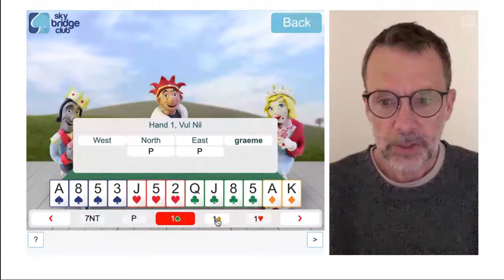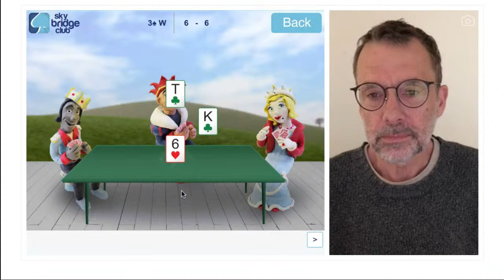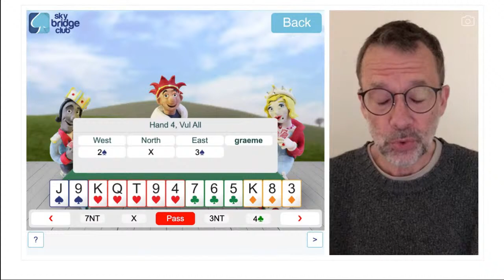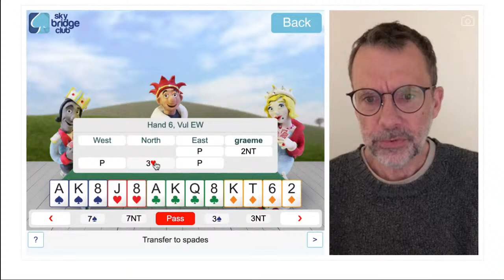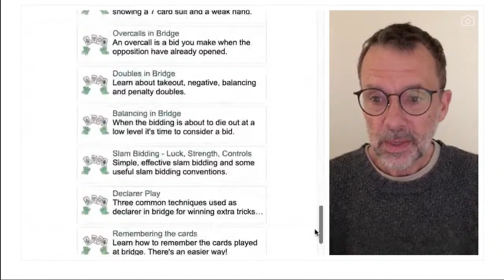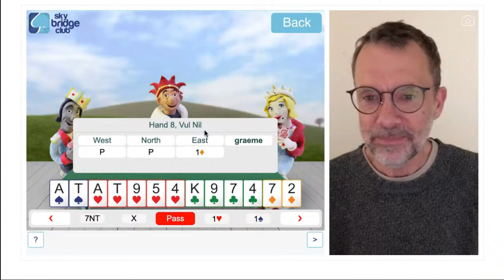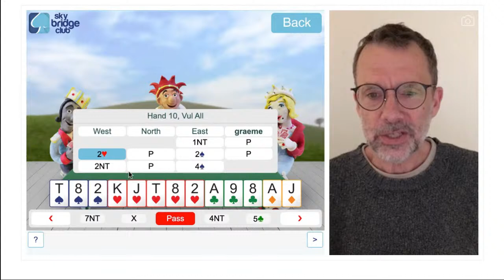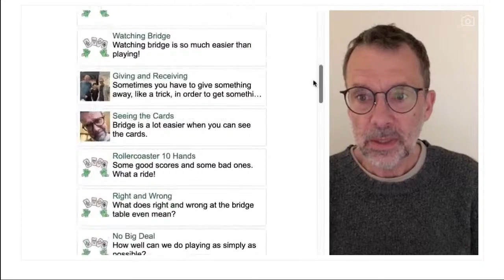Nothing fancy at Sky Bridge Club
Simple bidding and play.